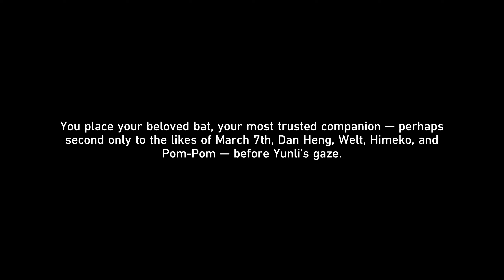Stelle gets called out by Yunli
How did she know? 😅